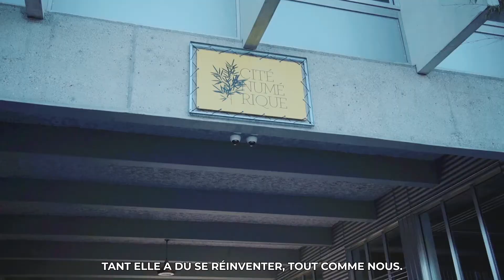Le campus digital de Sanofi à la Cité Numérique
Sanofi à choisi d'installer son campus digital à la Cité Numérique sur Bordeaux Euratlantique, Florence Miotti nous explique les motivations de ce choix.